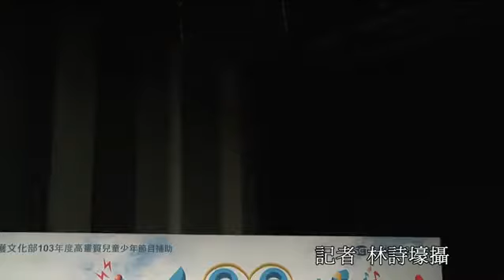寶島eye嬉遊 草莓姐姐把蕭閎仁當小孩？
陳明真現身《寶島eye嬉遊》 草莓姐姐把蕭閎仁當小孩？ 蕭閎仁主持兒少節目 被小毛頭嫌煩2015年03月06日三立新節目《台灣eye嘻遊》找來蕭閎仁與草莓姊姊、童星默默、樂樂一起主持節目，該節目獲文化部高畫質兒童少年節目補助，到各城市探訪，以即興音樂創作為該縣市做完美心得註解。

今首映會邀請嘉賓陳建寧及陳明真，新手媽媽陳明真說：「做大人有必要幫兒童把關，我以後也要帶我的孩子走出戶外接觸大自然。音樂對孩童很有幫助，懷孕時都聽音樂做胎教，現在哄他們也會唱兒歌。此外，陳明真現場還與主持人合唱招牌歌曲《背心》，她笑說，這首歌也非常適合當搖籃曲 而蕭閎仁雖然樂於跟小朋友一起做節目，默默卻意外爆料：「閎仁葛格常常來煩我。」竟然被小孩嫌棄，蕭閎仁也只能苦笑。